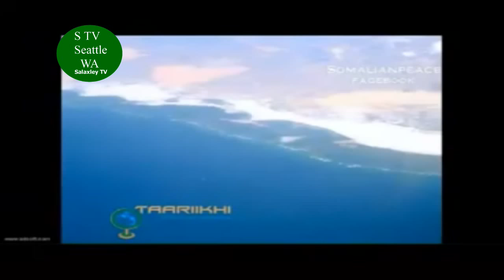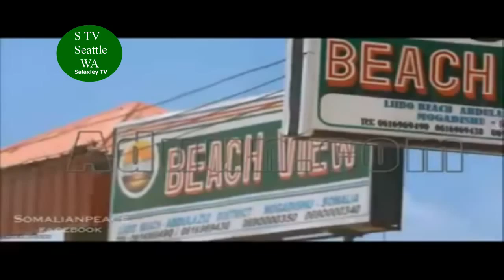Daawo Video Horumarka Ka Socda Magaalada Mogadishu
Live TV,

LISTEN MUSIC ONLINE,
listen music,